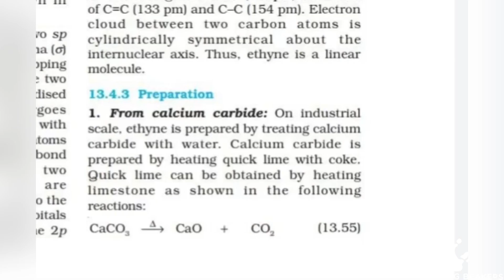Burning ACETYLENE is Terrifying! A Scary Salt In My Lab! | Breaking Beakers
Burning ACETYLENE is Terrifying! A Scary Salt In My Lab! | Breaking Beakers | ChemistryExperiments | Vedantu JEE. Hello Students. watch the amazing session on Chemistry Experiments by Mohit Sir in this Breaking Beakers Series. Here Mohit sir will be burning the Acetylene in his lab. Guess what will happen at the time of burning Acetylene. If you like to watch these kinds of amazing chemistry experiments, then this video will help you with the same. So watch the complete video, and let's get a better understanding of burning acetylene.